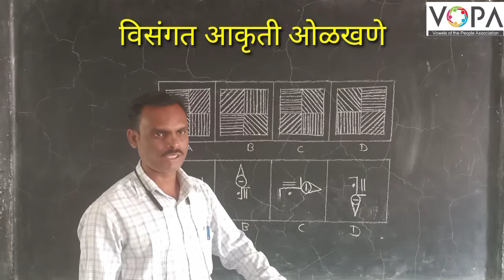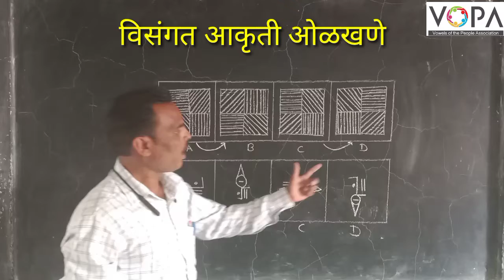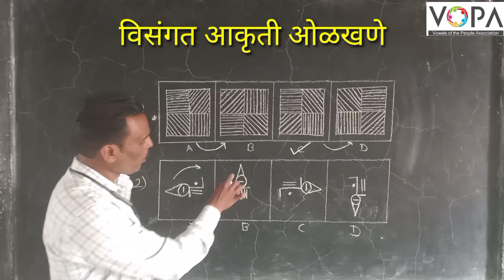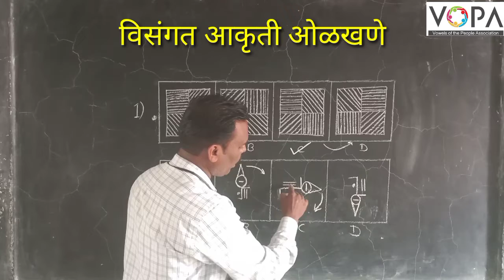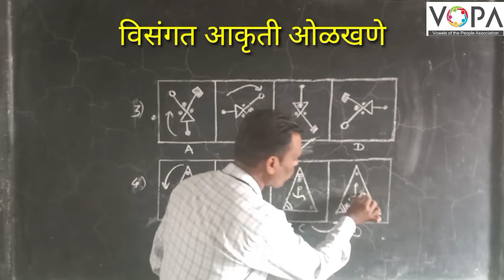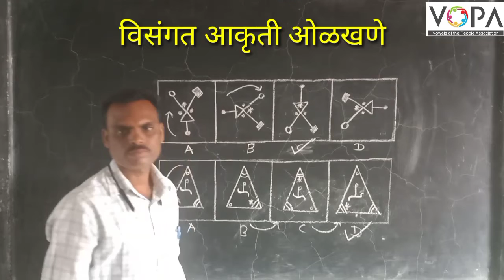१० वी । बुद्धिमत्ता । राष्ट्रीय प्रज्ञाशोध परीक्षा | NTS | विसंगत पद ओळखणे । V3 | V-School